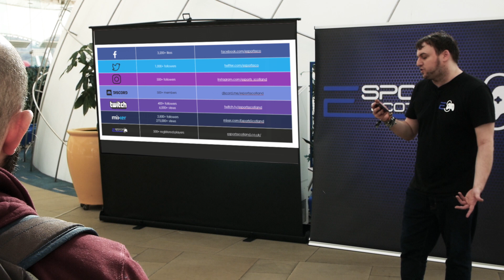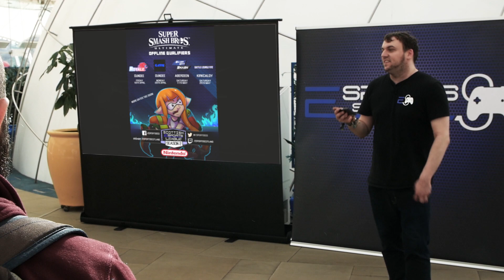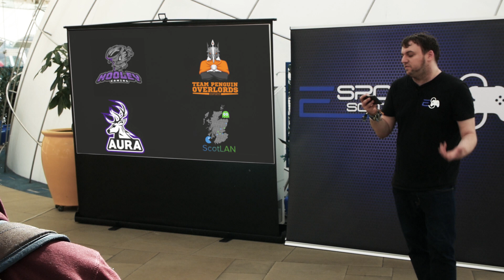SEL2 Announcment at Dynamic Earth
To kick off the start of Scottish Esports League: Season 2, we went along to PvP Smash at Dynamic Earth to finally announce some of the exciting details.

Esports Scotland's Operations & Content Manager, Brian Houston, lead the charge presenting all the great news about esports in Scotland and the awesome growth the scenes are having.

And of course! revealing our first game in SEL2 - Smash Bros Ultimate on Nintendo Switch.

esportsscotland.co.uk